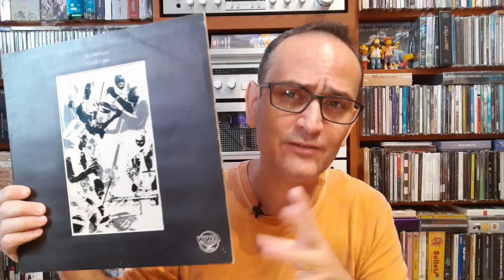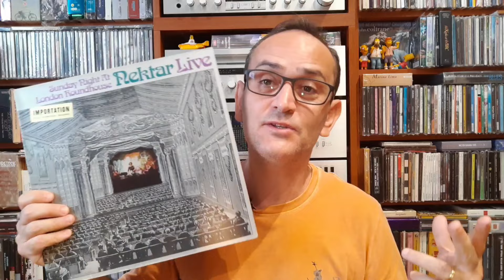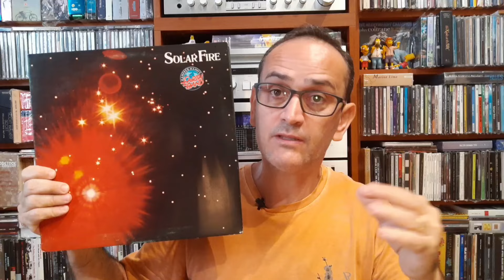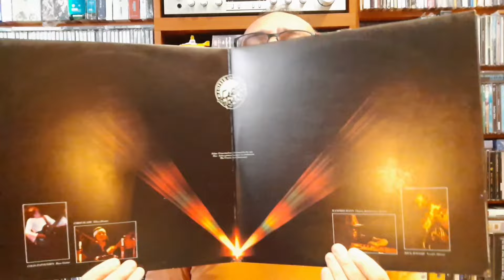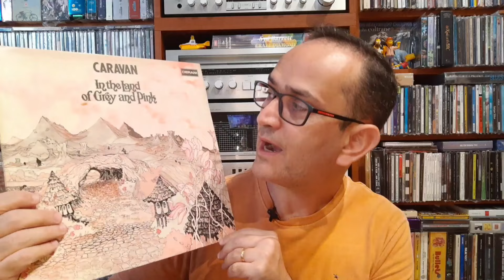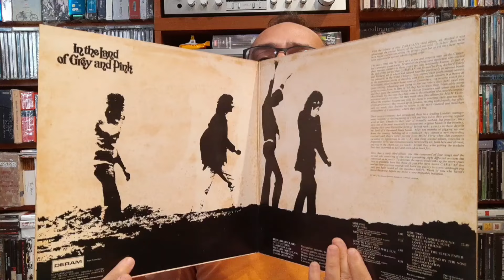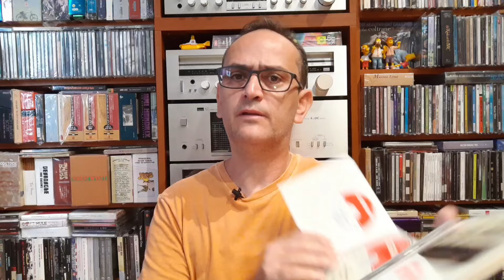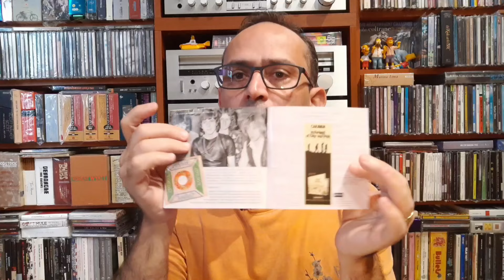NEKTAR, CARAVAN e MANFRED MANN'S EARTHBAND Nas Audições DA Semana!